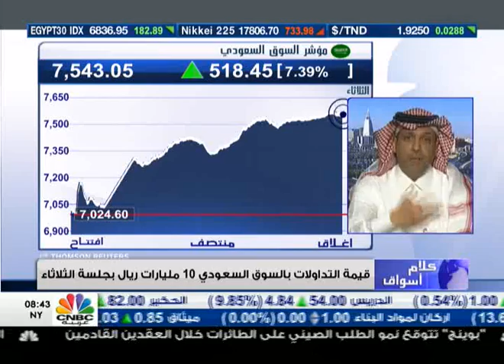ارتفاع قوي للسوق السعودي يفوق 7% بعد "الاثنين الاسود"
انهى مؤشر السوق السعودي جلسة اليوم الثلاثاء على ارتفاعات قوية بنسبة 7.38% كاسبا 518 نقطة ليصل الى مستويات الـ 7543 نقطة.

وتأتي هذه الارتفاعات بعد تراجعات قوية في اول جلستين لهذا الاسبوع خسر فيهما المؤشر قرابة الـ 13%.

وارتفعت جميع قطاعات السوق بأستثناء قطاع الاعلام والنشر الذي سجل تراجع بنسبة 1.39%، فيما تصدر الارتفاعات قطاعات الاتصالات والفنادق والسياحة والطاقة والمرافق الخدمية باكثر من 9%، فيما ارتفع قطاع البتروكيماويات بنسبة 8.7% والمصارف والخدمات المالية بنسبة 6.68%.

وبلغ حجم التداولات 592.8 مليون سهم قيمتها 10.3 مليار ريال سعودي.

من جهته قال الرئيس التنفيذي لشركة اماك للاستثمارات محمد العمران ان ردة فعل المستثمر السعودي مبالغ فيها في حالة البيع والشراء فتكون بطريقة عشوائية.

واضاف العمران الشيء الايجابي في جلسة الثلاثاء هي مستويات السيولة المتداولة والتي فاقت الـ 10 مليار ريال، ولكن السوق سوف يعتمد بشكل كبير على مسار اسعار النفط وعلى مدى استقرار اقتصاديات الدول الناشئة وخصيصا اقتصاد الصين.